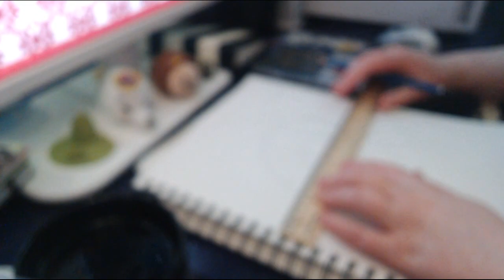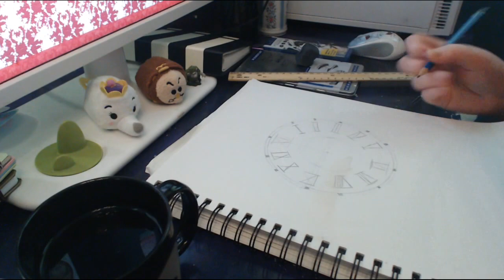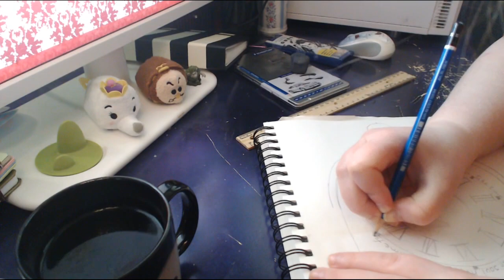Daily Doodles- Day 2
"Take time to do what makes your soul happy."
Enjoy :D